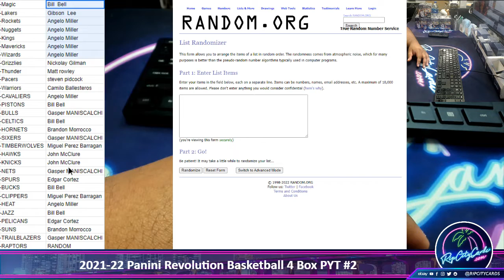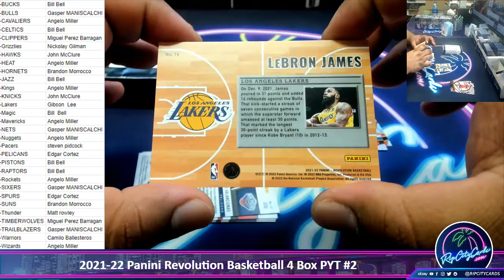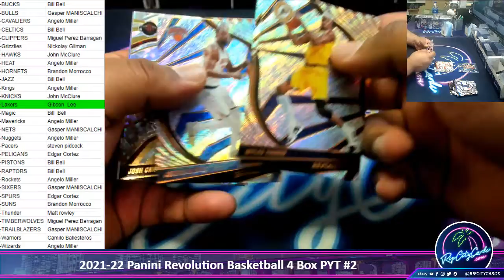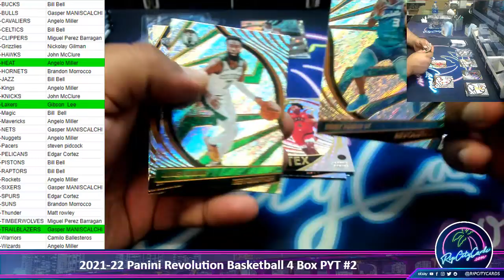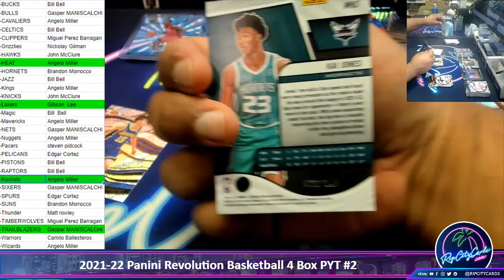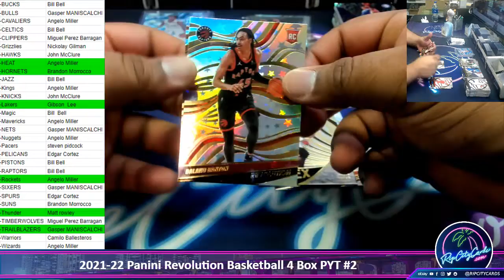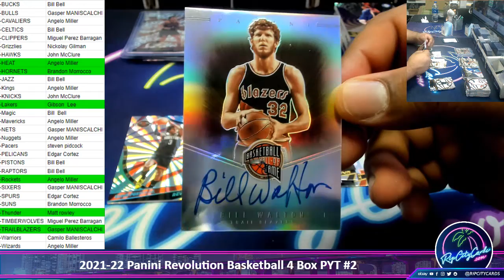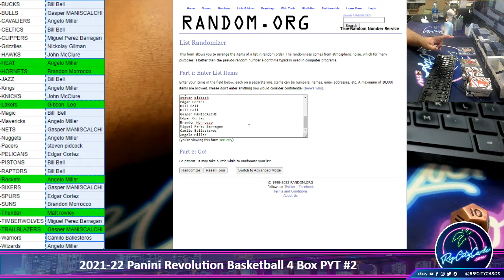2021-22 Panini Revolution Basketball 4 Box PYT #2